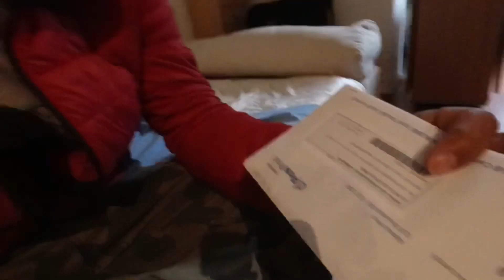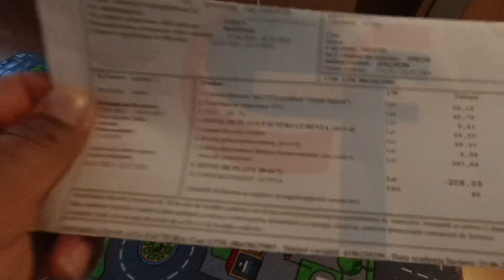Daily vlogs #2 //Aina jyada begli da bill 😳😳😳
Hello friends agar aap ko mere se bat karni hai kise be jankari ke liye to neche meri Facebook or Instagram id hai follo kare

Mere video bnane ka maksad hai ke aap logo tak sahi information poche or aap ka paisa or time kharab na ho

DJI OSMO Action Camera 4K

My canon cemera

BOYA BY-MM1 Video Microphone Youtube Vlogging

Your queries -: Daily vlogs #2 //Aina jyada begli da bill 😳😳😳

From- ROMANIA 🇷🇴